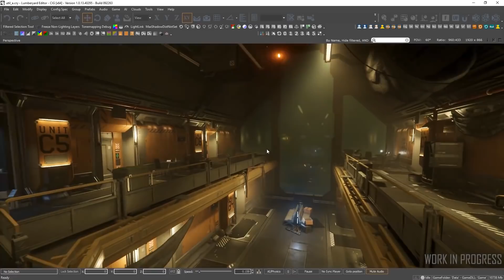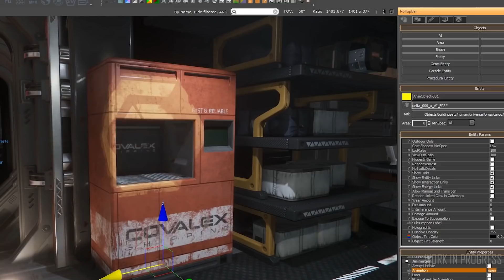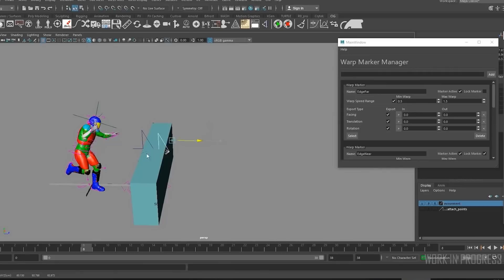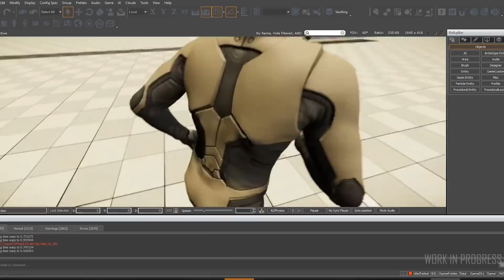Star Citizen ATV Découvrez les LUNES d'ARCCORP !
Si vous voulez acheter le jeu et me soutenir, vous pouvez utiliser mon code au moment de l'achat : STAR-6C76-3LTX